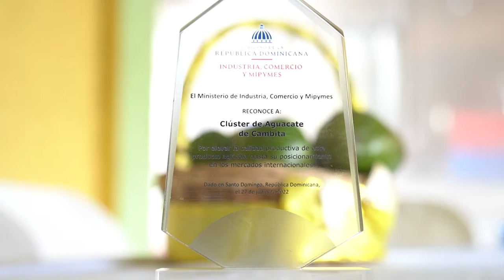Desde el MICM impulsamos la producción y exportación de aguacates de calidad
Desde el MICM contribuimos con la productividad y la competitividad de los productores de aguacate de la República Dominicana🇩🇴.

Con este objetivo el ministro Ito Bisonó (@itobisono) sostuvo una reunión junto a @unioneuropeard con el Clúster del Aguacate , gremio que reúne a productores y comerciantes del sector🥑, para conversar sobre acciones que fortalezcan y desarrollen la industria.